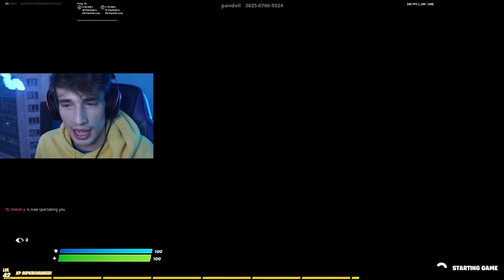Spitting On TrashTalkers In 1v1s 😂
I Destroyed These TOXIC TrashTalkers And They CRIED...